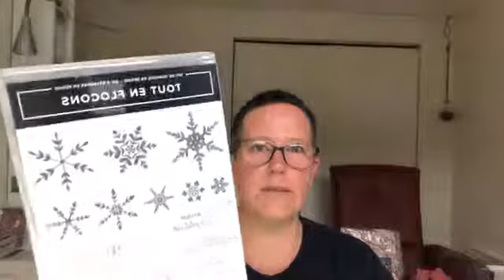Les annonces du mois de décembre - Stampin'Up!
Voyez tout ce qui passera en décembre sur mon groupe Facebook